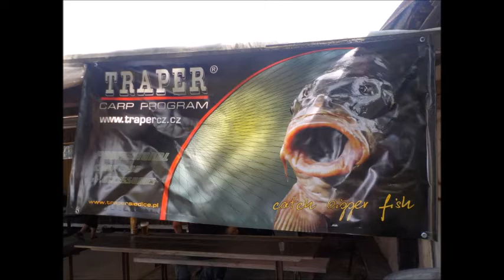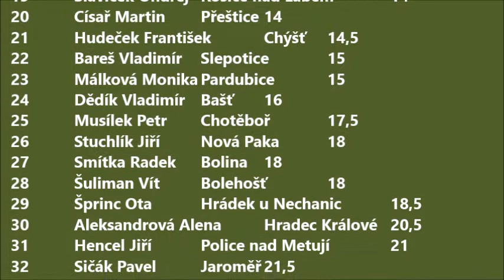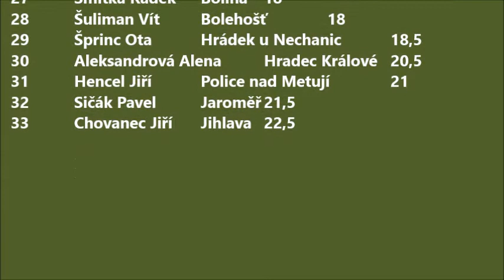Drozdice Champions CUP rybářské závody 6.8.2016